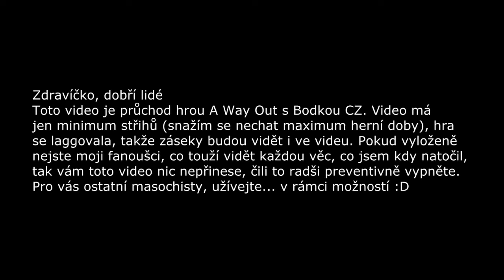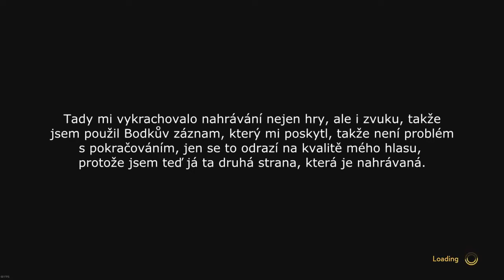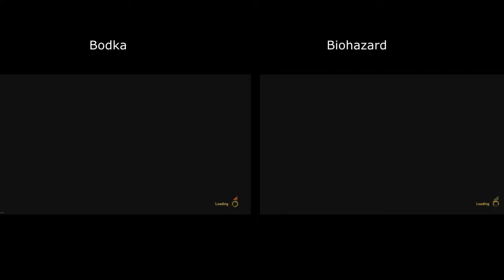A Way Out 10 - Vincentova zrada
Průchod hrou A Way Out v coopu s Bodkou CZ